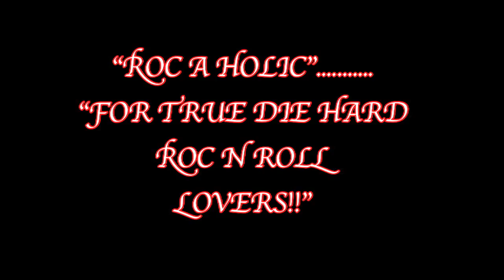"ROC A HOLIC INTERVIEW WITH SAM AND INVISIBLE INK @ JOHNY'S FILING STATION"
"ROC A HOLIC INTERVIEW WITH SAM AND INVISIBLE INK @ JOHNY'S FILING STATION" 9.18.11 ROC HOLIC! ROCAHOLIC.COM SHOP.ROCAHOLIC.COM UP COMING DATES: 10/1/11 ROCA HOLIC PRESENTS THE 2ND ANNUAL HEAVY METAL/SCREAMo COMPILATION!! FILMED BY RICOTV